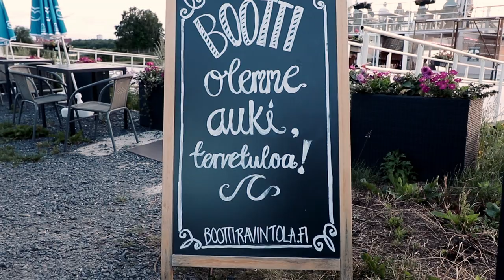I joined a SQUAD! You won’t BELIEVE what happened next! | Canon EOS 80D vlog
Vlogging is fun. Especially when you don't have to exactly worry about how dumb you look or how the story's gonna end up. So, if you are looking for a vlog with awesome storytelling, this is not for you. Just a fun day with two amazing guys!

Check out the other talented fellas portrayed on this vid!

Show 'em some LOVE!

DROP A COMMENT if you liked the video, everybody loves to read them!